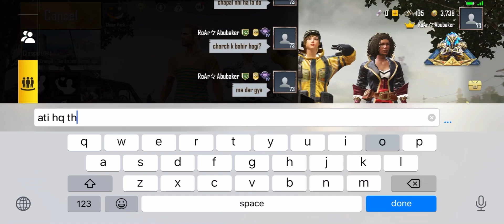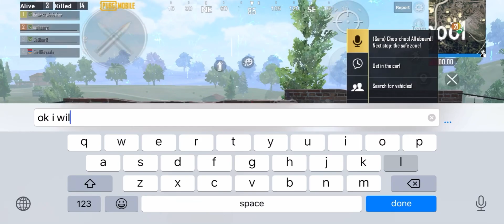joining crazy flirting girls 👩🏻‍🦳 squad like bot😂 | Trolling went wrong | Road to 100k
Guys ya video just fun k lya upload ki ha don,t take it serious❤️😘